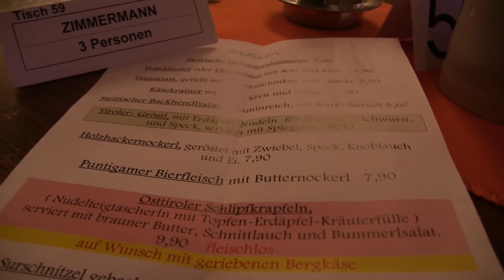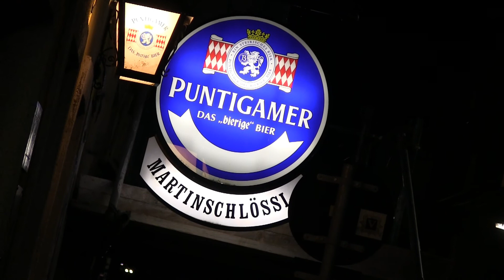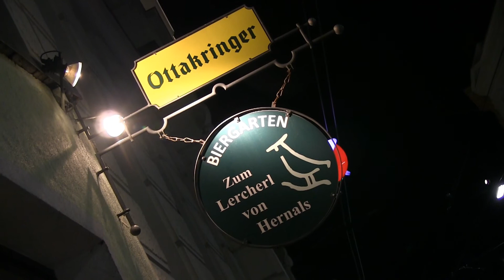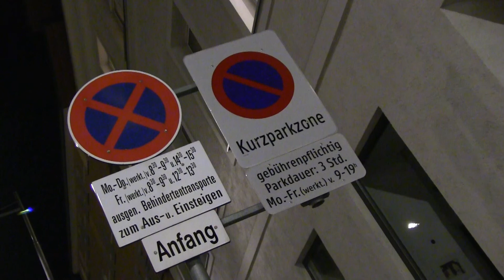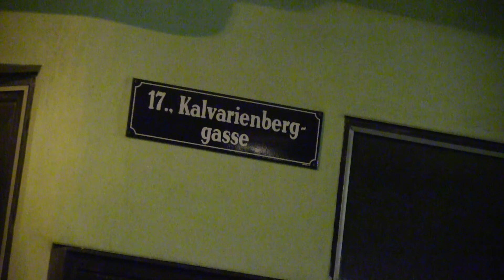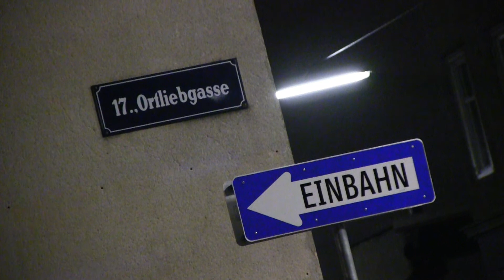Brötzmann / Swell / Nilssen-Love live at Martinschlössl 2015 03 03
BRÖTZMANN / SWELL / NILSSEN-LOVE
Deutschland / USA / Norwegen
Peter Brötzmann - tenor saxophone, clarinet, tarogato / Steve Swell - trombone / Paal Nilssen-Love -  drums

Brüchiges Multiversumx
x

Und er kommt immer wieder gerne ins "Martinschlössl" zurück, der Peter Brötzmann. Was das Publikum mit erneut regem Zustrom goutierte.x
x
Er präsentierte diesmal sein aktuelles Projekt im Verein mit dem amerikanischen Posaunisten Steve Swell und dem "Trommelherkules" Nilssen-Love. Mit "First Meeting From The Multiverse" war das Projekt überschrieben. Das "First" bezieht sich auf die erstmalige Zusammenarbeit Brötzmanns und Nilssen-Loves mit dem hervorragenden New Yorker Blechbläser. Von der Besetzung knüpfte das "multiverselle" Trio an das legendäre Dreigespann Brötzmann, Mangelsdorff, Sommer an. Musikalisch war es jedoch um einiges unschlüssiger.x
x
Aus dem Stand hievten sich die drei erst einmal unmittelbar auf einen ziemlich hohen Energielevel. Intensivst pulsierende Klangballungen brachen herein. So sehr es die beiden Bläser verstanden auch in diesem Aggregatzustand Nuancen herauszumeißeln, so sehr agierte Nilssen-Love zu exzessiv nach dem Motto: "Knüppel aus dem Sack". Er wirkte dabei indifferent und in seinem Aktionismus überzogen. Die Musik zum Fliegen brachte er zu guter Letzt nicht.x
x
Umso flexibler und sensibler ließen Brötzmann und Swell ihre Spontanschöpfungen ihren Hörnern entweichen. Zumeist im Duo ohne Trommelgewitter, waren sie auf einem anderen Stern. Es entstanden aufregendste Überschneidungen, Reibungsflächen und Knotenpunkte. Von wild bis feierlich bekundend. So waren die kontemplativ poetischen Momente, die in Brötzmanns Spiel in den letzten Jahren immer mehr Raum einnehmen, der Dialoge zwischen ihm und Swell, die eigentlich ergreifenden Sequenzen dieses in einem Set dargebotenen Konzertes.x
x
Fazit: Berührende Szenen mit einem perkussiven Nachgeschmack. Eine Reise mit Brötzmann durch den Klangkosmos ist eben immer eine bereichernde Erfahrung. -